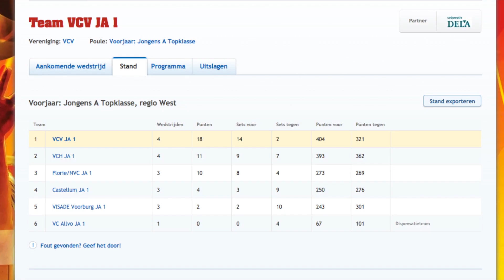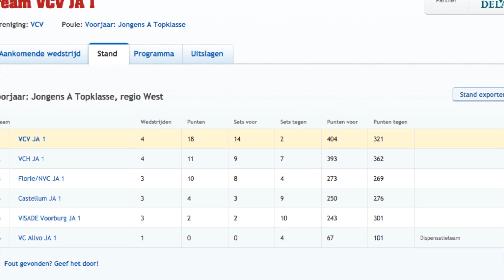20130201 Castellum JA1 - VCV Jongens A1 (compilatie)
0-4 winst voor VCV Jongens A1, Nevobo volleybal